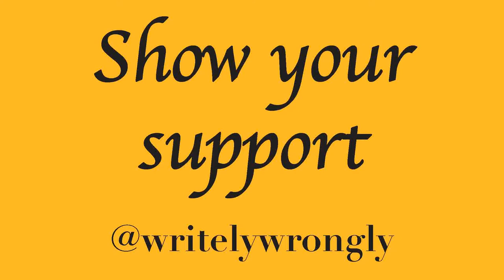Pod 5 Podisode 19 ft. Poké Pidge | Our Mario Kart Favs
Before we go to Mario Kart war let's look at some of our favourite tracks and items.